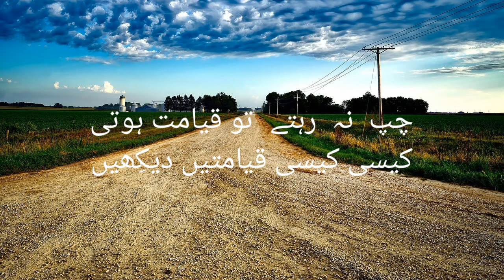Poetry status-Bilquis amar poetry-poetry for whatsapp status